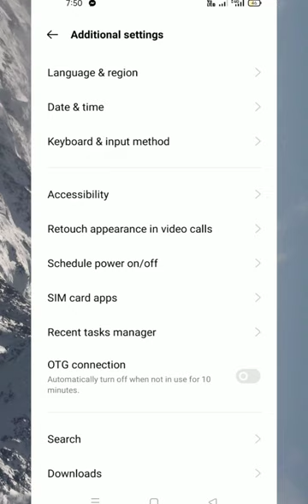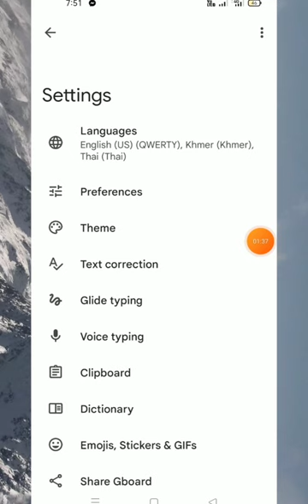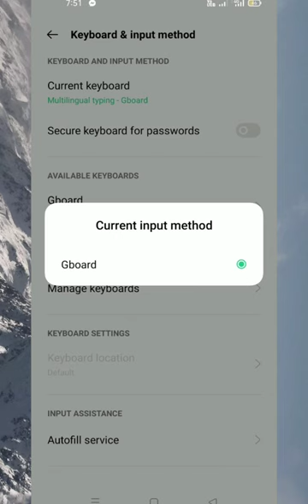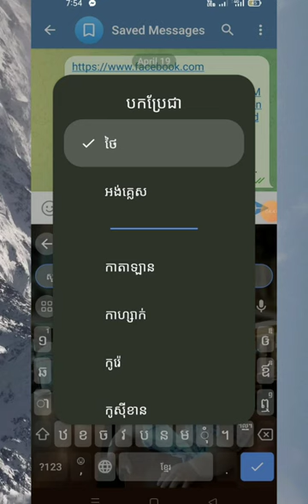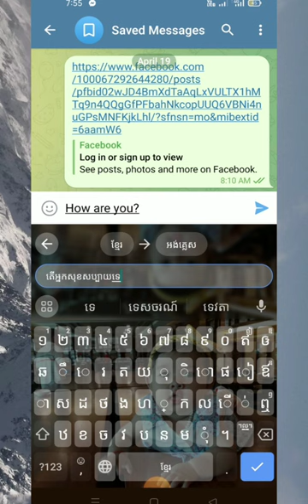ការប្រើKeybord បកប្រែ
ក្ដារចុចទូរស័ព្ទអាចបកប្រែ